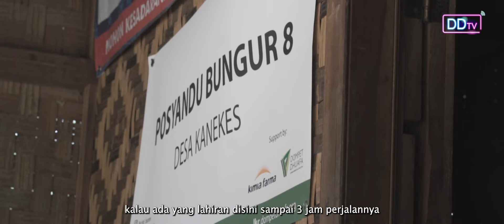BIDAN PELOSOK MERENTAS SUKU BADUY